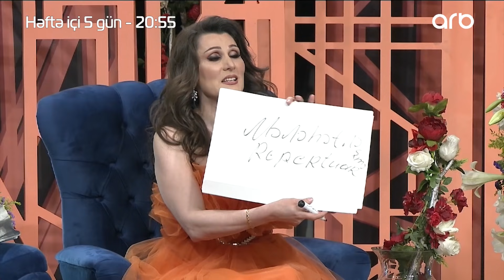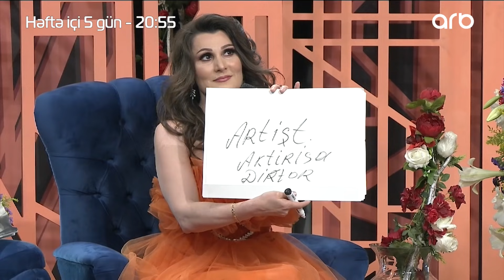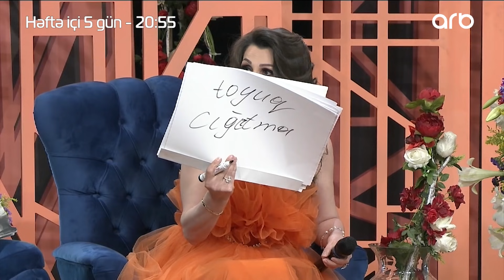Gülyaz & Gülyanaq bacıları bir-birini nə qədər yaxşı tanıyır? - Həmin Zaur